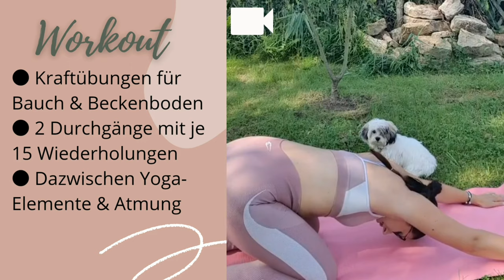Baue DAS in deinen Sport ein & senke dein Histamin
Viele Jahre war ich selbst betroffen von Histaminintoleranz.
Als Expertin auf diesem Gebiet, habe ich Mittel und Wege gefunden aus diesem Teufelkreis auszubrechen.
Viele Workouts waren nicht passend für meine Beschwerden. Ist der Puls zu hoch, werden die Mastzellen zu stark gereizt. Ein niedriger Puls brachte zwar Linderung, aber kein Muskelwachstum und dieser ist enorm wichtig um die Mitochondrien in den Wachstum zu befödern. Also überlegte ich wie ich Kraftsport ohne eine Reizung der Mastzellen verbinden konnte.

Das alles erfährst du in meinem -no speaking- Video.